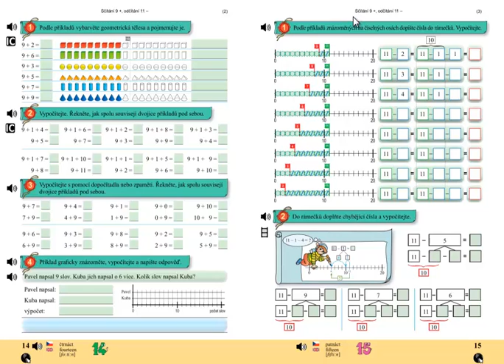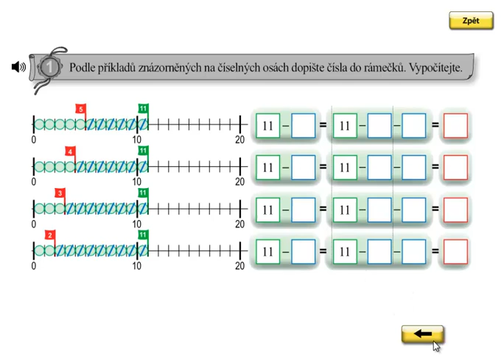Odčítání přes desítku; Matýskova matematika 4.díl, strana 15, cvičení 1